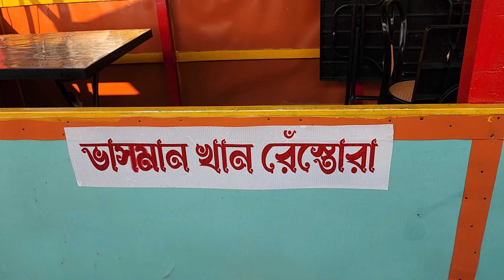ভাসমান খান রেস্তোরাঁয় ফ্যামেলি নিয়ে একটু ঘুরাঘুরি।